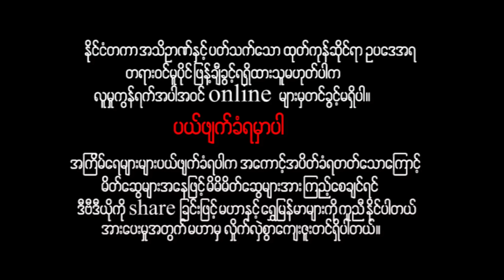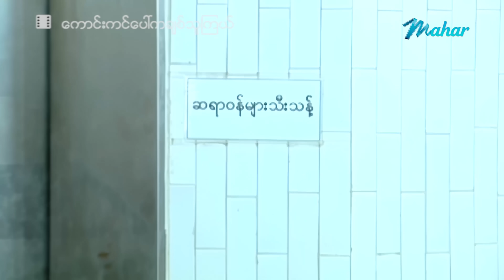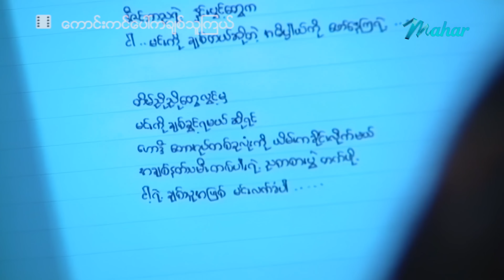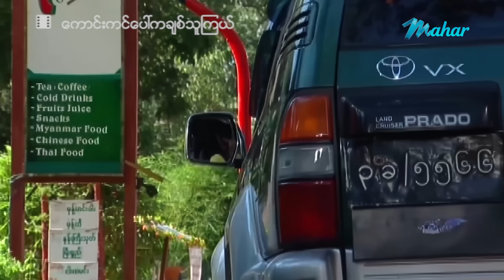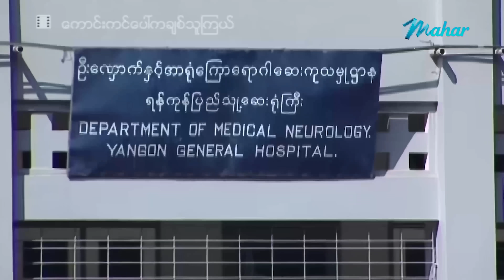မြန်မာဇာတ်ကား - စ/ဆုံး - ကောင်းကင်ပေါ်မှချစ်သူကြယ် - မြင့်မြတ် ၊ မိုးဟေကို 4K Quality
ချစ်သူနှစ်ယောက်ဖြစ်တဲ့ မြင့်မြတ်နဲ့မိုးဟေကိုတို့လက်ထပ်ဖို့လုပ်နေရာမှ မိုးဟေကိုကသူ့မှာရောဂါရှိနေမှန်းသိလိုက်ရတော့ မြင့်မြတ်ကိုအဆက်သွယ်ဖြတ်လိုက်..ဘာမှမသိလိုက်တဲ့မြင့်မြတ်တစ်ယောက် နောက်ဆုံးမှာမိုးဟေကိုနဲ့ပြန်ပြီးပေါင်းဖက်ရမလားဆိုတာ..??

Presenting daily.